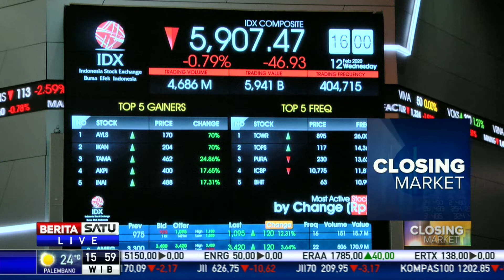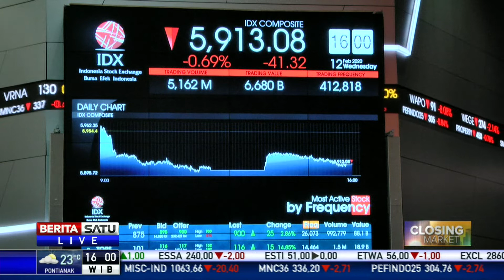IHSG Ditutup Melemah 0,69 Persen